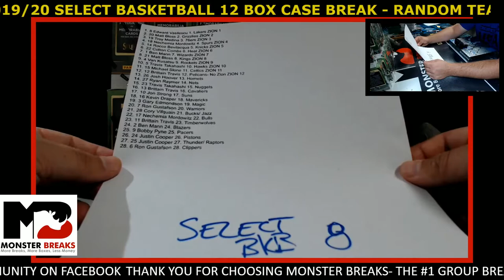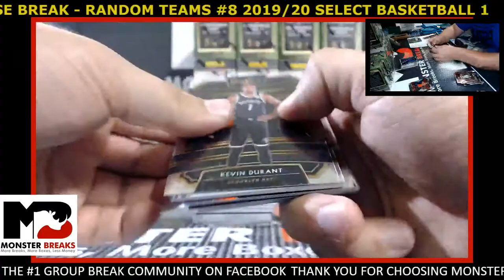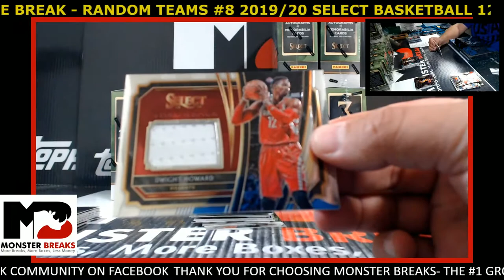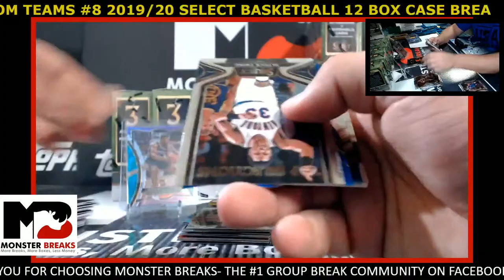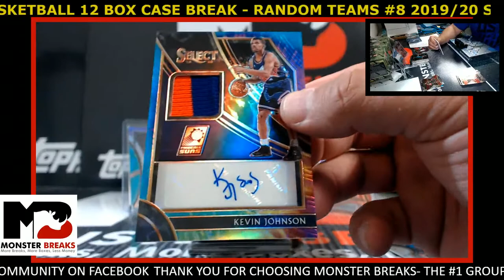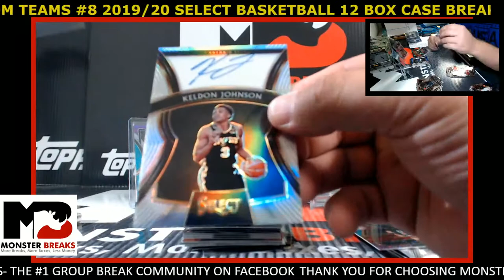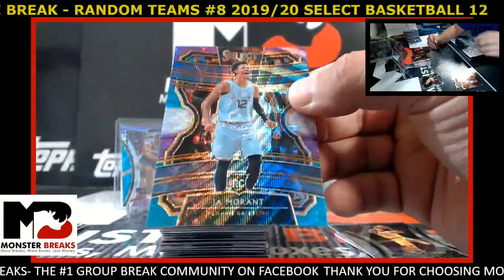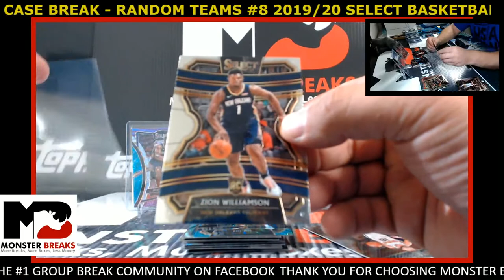2019/20 SELECT BASKETBALL 12 BOX CASE BREAK - RANDOM TEAMS #8